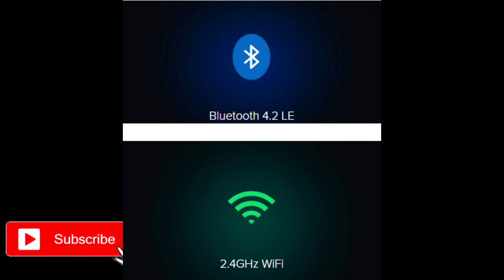Best Smart TV under Rs.20000 in INDIA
Hello Friends,

Presenting our new Video on Best Smart TV under Rs.20000 in INDIA

Summery:
Mi LED TV 4A PRO 108cm (43) – India’s Smartest Android TV

The quality entertainment experience!

The Mi LED TV 4A PRO (43) offers the complete cinematic experience at home. The featured Full HD LED display delivers on clarity and color. The improved graphics engine reduces noise, enhances brightness and renders a rich range of colors. Binge watchers can rejoice as the Android TV integrates PatchWall that comes with more than 700,000 hours of content suited for the entire family. Enjoy cinematic sound quality with the dual 10W stereo speakers.

• The powerful 64-bit Quad-core processor renders clips free of lags and hangs, so you never miss out on any of the action
• View crisp clear images on the Full HD LED display
• Make the best of the Google Voice search function that allows you to control home device, play content, get answers and more
• Connect to your smartphone or laptop effortlessly via Bluetooth 4.2 LE
• Enjoy seamless storage and speed as this TV comes with 1GB RAM and 8GB storage space

Tech Marine